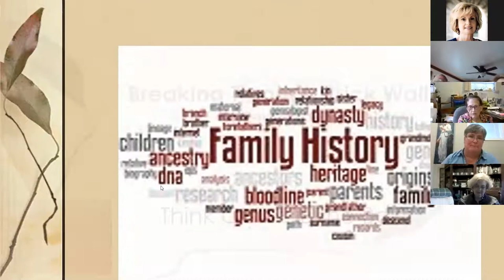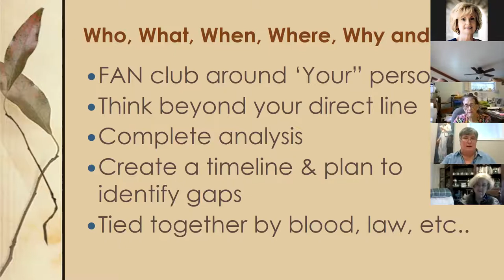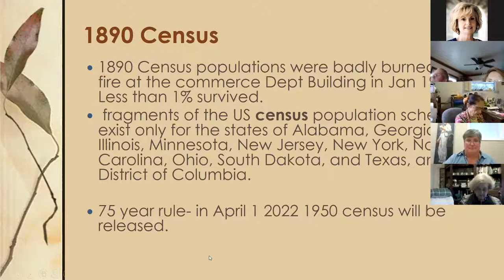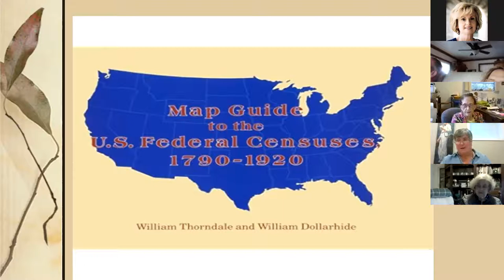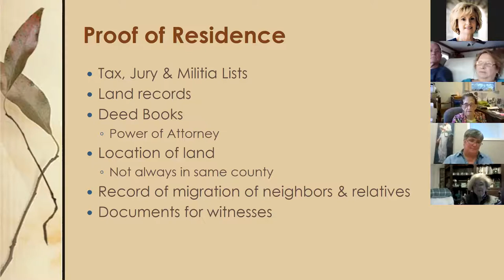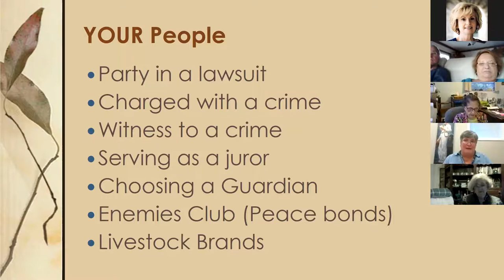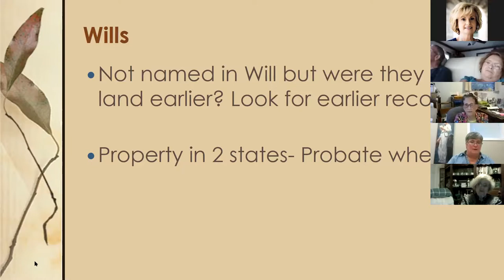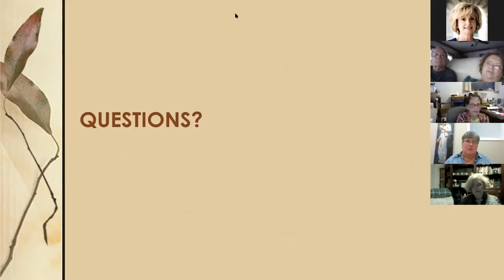Dr. Katherine Pebworth - Genealogy: Breaking Through Brick Walls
Zoom event hosted by the LMU Alumni Association Feb. 23, 2021.